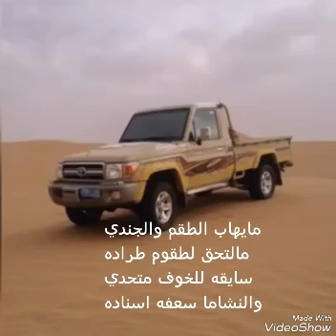ابو عسكر ~~ راكب اللي يطوي البعدي - لا مشى يفر عداده